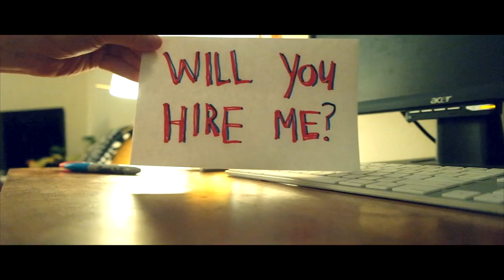C5 Check In